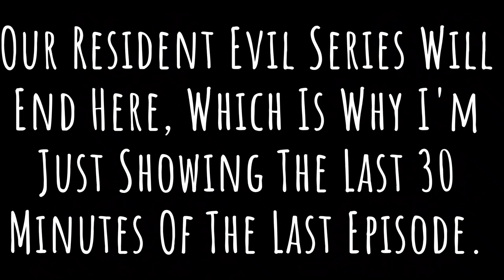VGMD "Comedy" Dub Trailer: Resident Inconvenience 4